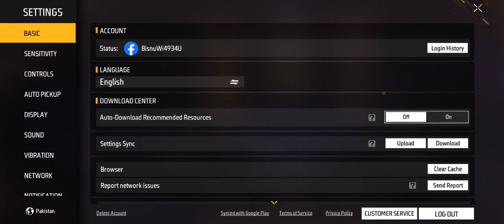Glistening Sunshine Bundle Free Fire EID Gift for every one Free Fire Max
Glistening Sunshine top
Glistening Sunshine hat
Glistening Sunshine bottom
Glistening Sunshine mask
Glistening Sunshine shoes